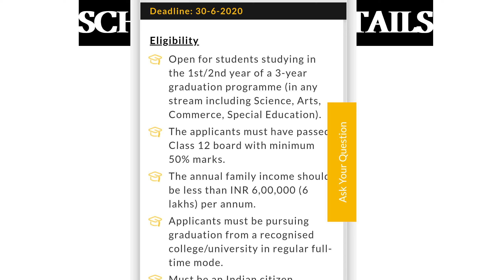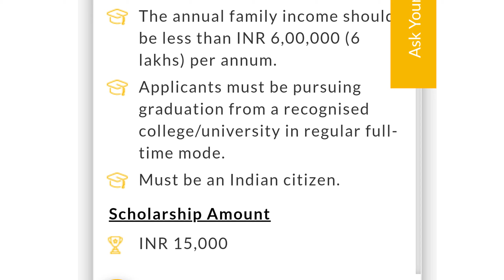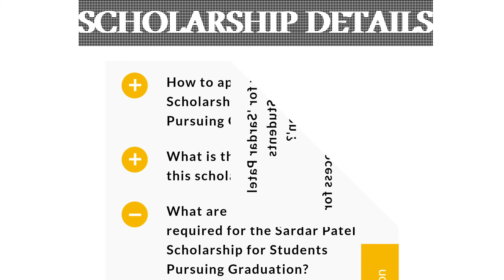SCHOLARSHIP FOR COLLEGE STUDENTS || EDUCATION SCHOLARSHIP || APPLY ONLINE DETAILS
DETAILS ABOUT SCHOLARSHIP